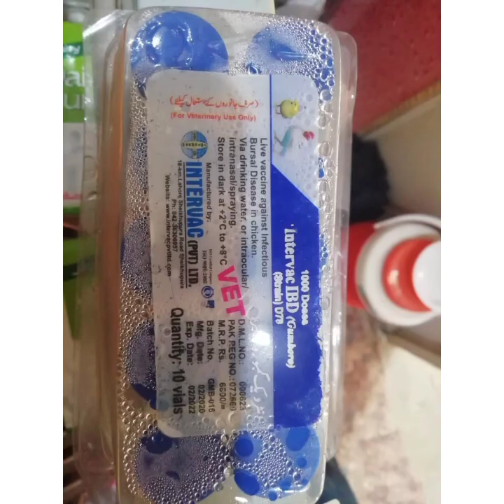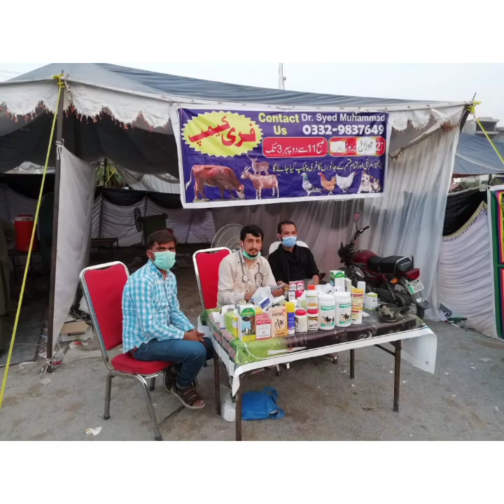Hamza Pets clinic and poultry service islamabad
Vaccination.. Grooming.. Surgery.. Form visit.. Birds postmortm... Medican.. Dr Syed Muhammad 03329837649 islamabad